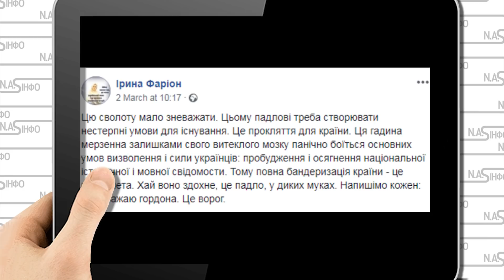На коліна св@лото! Фаріон знищила Гордона - розмазала перебіжчика. Буде відповідати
Журналіст Дмитро Гордон часто розповідає про свій патріотизм і свою любов до України. Однак Гордон неодноразово відзначався скандальними заявами, які важко назвати патріотичними.